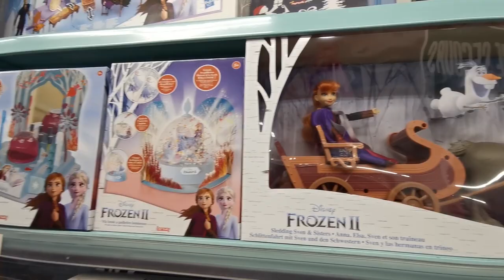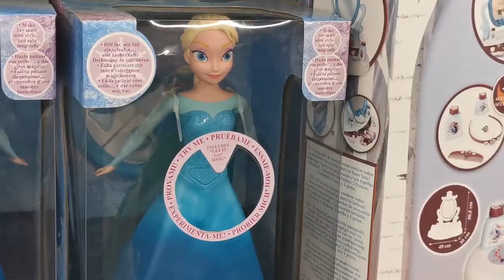Les cadeaux de Noël les plus demandés par les petits Toulousains en 2019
Le directeur de la Grande Récré Place du Capitole à Toulouse, nous indique les jouets plébiscités par les petits Toulousains à l'approche de Noël.